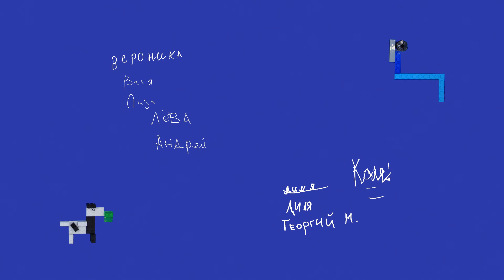Мастерская LEGO-анимации || Городок мультфильмов на фестивале Иваново поле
28 и 29 августа 2021 года Большой фестиваль мультфильмов провел программу Городок мультфильмов в рамках фестиваля «Иваново поле».

На мастер-классах режиссёры-аниматоры вместе с ребятами снимали мультфильмы в разных техниках.

В Мастерской LEGO-анимации участникам показали как снимать фильмы из любимого конструктора в технике перекладка.